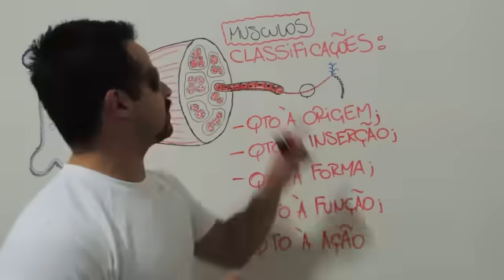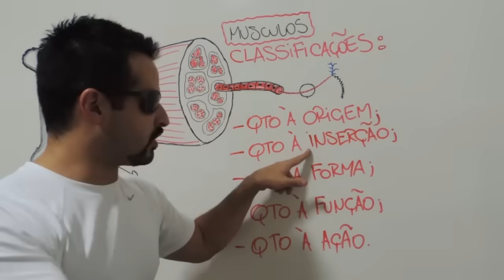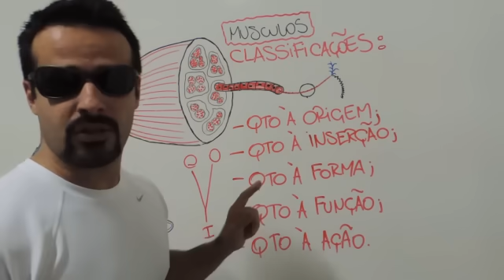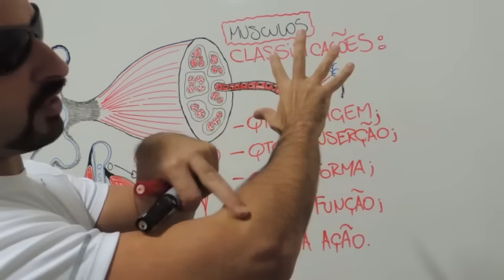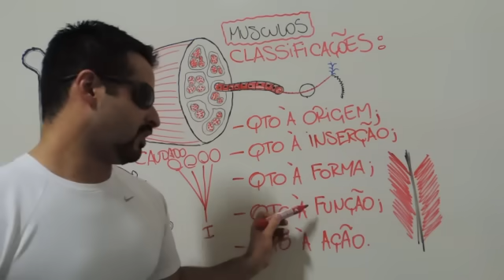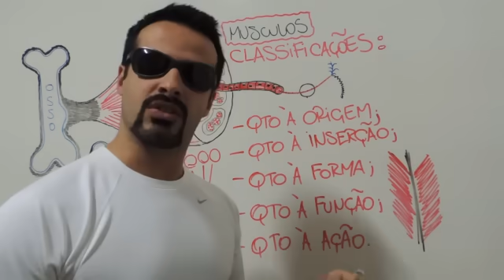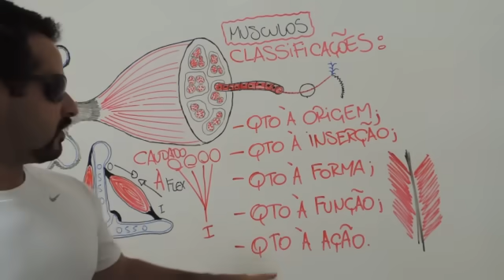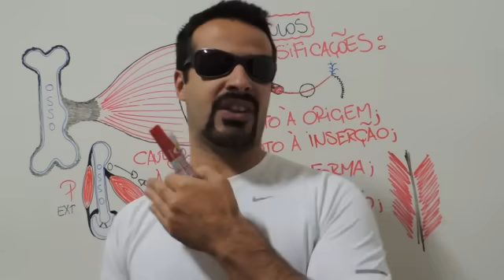Classificação dos músculos quanto à origem, inserção, ação, forma e função - VideoAula 022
Nesta videoaula de anatomia humana sobre o sistema muscular o Prof Rogério Gozzi descreve as classificações dos músculos de acordo com sua origem, inserção, ação, forma e função, e desta forma você vai entender porque o músculo Bíceps chama-se Bíceps!!!

Rogério Gozzi